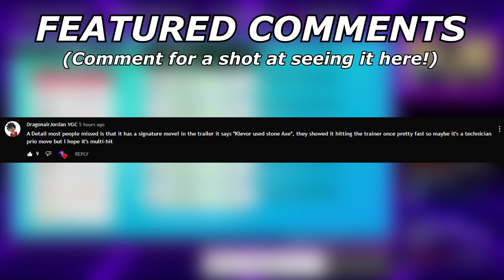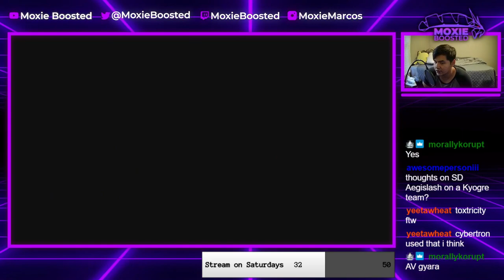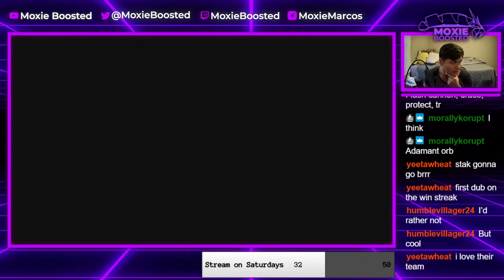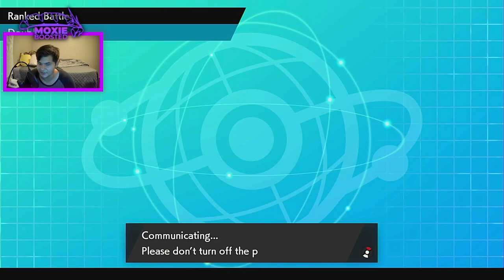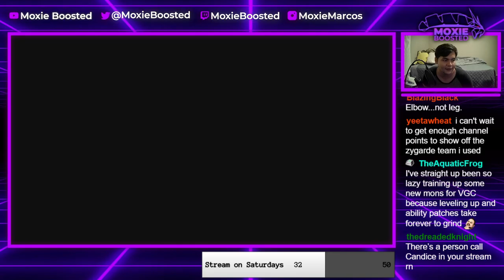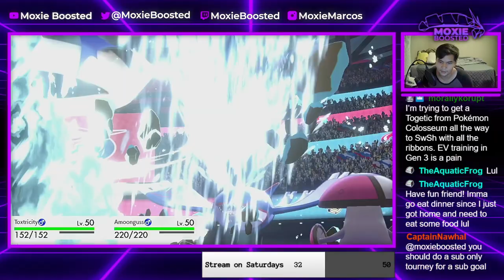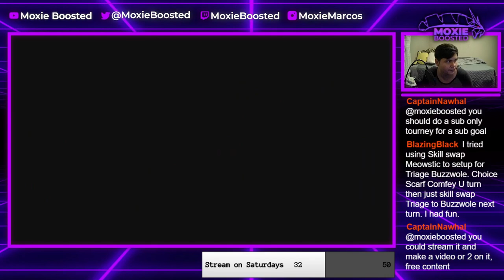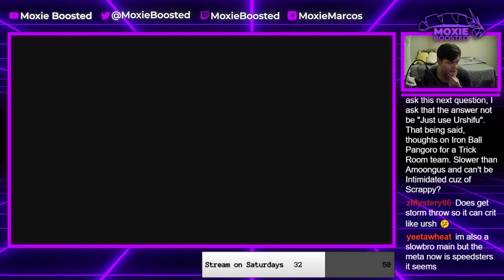1 HOUR Of TOXTRICITY Tearing Up The VGC Ladder! | Pokemon Sword and Shield VGC 2021 Series 10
Today I showcase 1 hour of toxtricity team gameplay! Only taking one loss from a raikou team!

3. Send a tip, ask a question
5. Download and install OBS Streamlabs with my